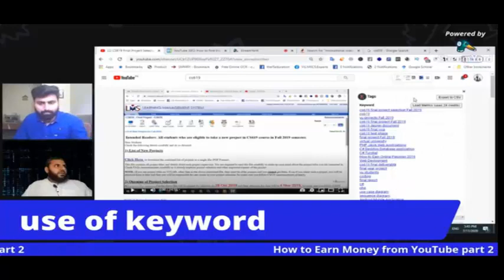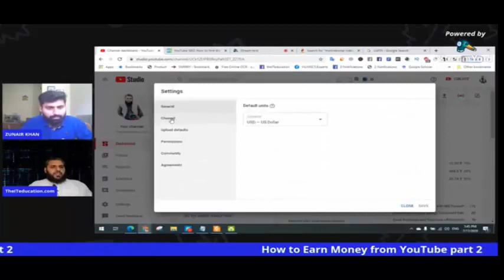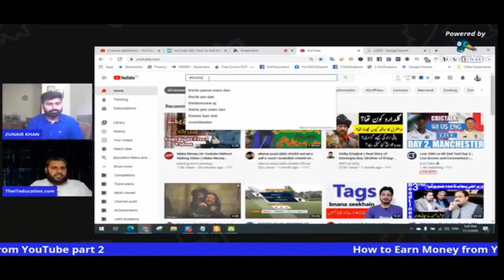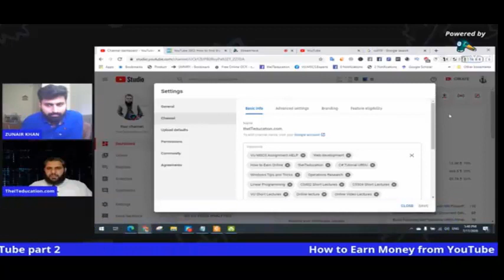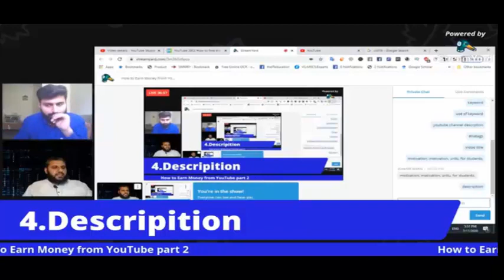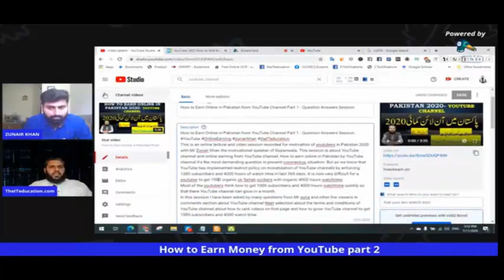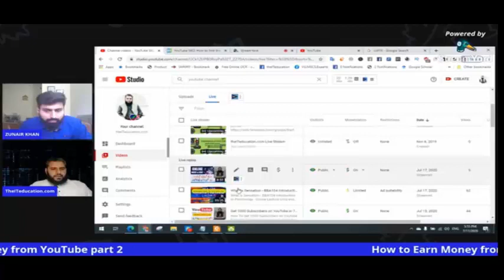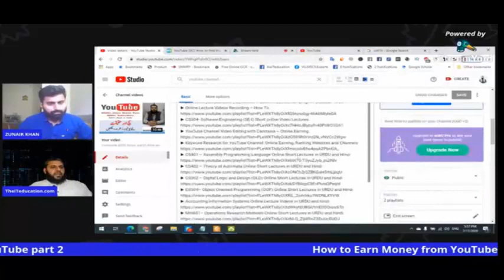Where To Place Your Youtube Keywords | Keywords For Youtube Videos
Join our Telegram Group for Fast updates and VU Short Lectures Where To Place Your Youtube Keywords | Keywords For Youtube Videos
Topics Covered In this Lecture:

1:Where to Place Youtube Keywords
2:youtube keyword research
3:keywords for youtube videos
4:keyword research for youtube
5:youtube keyword research tool